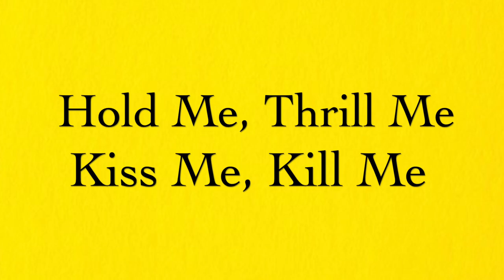Mark Baker (U2BROTHR) - U2 - Hold Me, Thrill Me, Kiss Me, Kill Me Bass Cover (HMTMKMKM)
"You don't know how you got here
You just know you want out
Believing in yourself
Almost as much as you doubt
You're a big smash
You wear it like a rash
Star"

Don't come here dissing the Popmart tour and record.  This tour was a highlight in my U2 touring career.  Here is a song off the Batman Forever soundtrack.  Terrible movie.  But this song was pretty neat.  For this track I've put in my usual ad libs. because .

I got a new bass!  A rare bass.  Yes.. an ADAM CLAYTON bass.  This is a 2011 Custom Shop Gold Sparkle Precision.  Only 60 made. and it contains the famous Abigal Ybarra hand wound pick ups.  (Don't know who she is?  Google her).

Dedicated to Mr. Martin Charlton... who is Mr. Edge in my band.  Always encouraging.  A true gear head and multi guitar man. We will be rocking stages again soon!

Also dedicated to Niall Featherstone... another U2 fan, bass player, and bass collector who wanted to hear how this gold beast sounds!

This precision has so much growl... and the action is so low. For the first time I'm using Fender strings (I wanted to make the bass OEM).  It was bought from someone in Korea and shipped all the way to Toronto.

This is what happens when you have a midlife crisis. lots of basses.